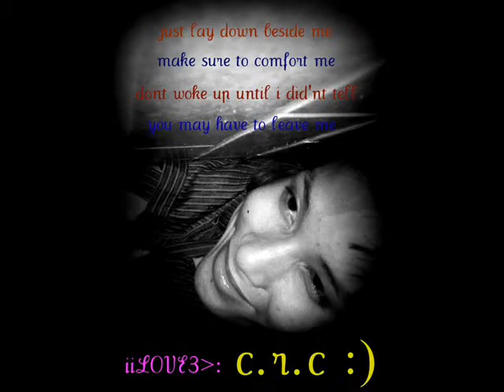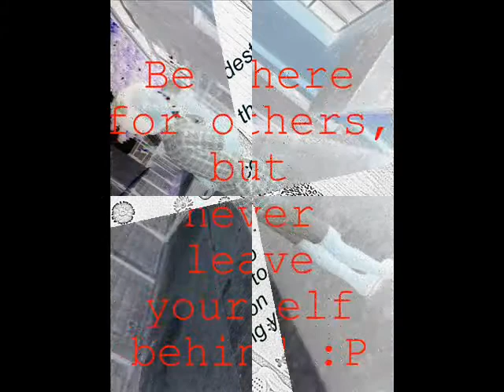seng picture_0001.wmv